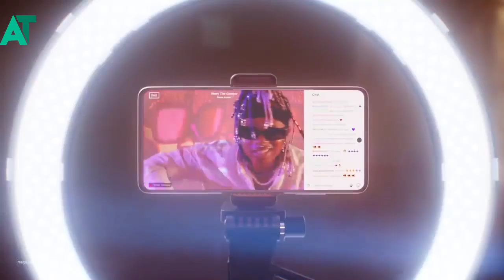Samsung A series smartphone added in android 13 beta update list 🔥🔥